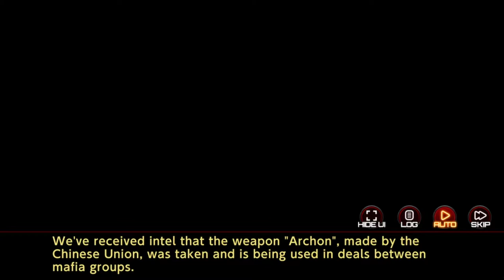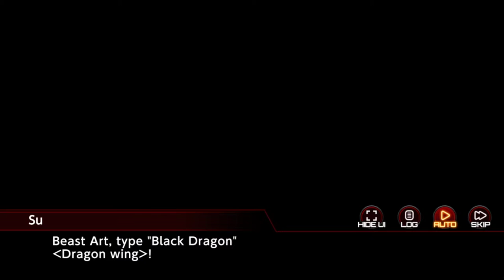Action Taimanin Su Jinglei Intimacy Story Event